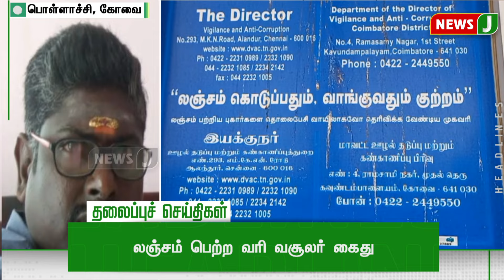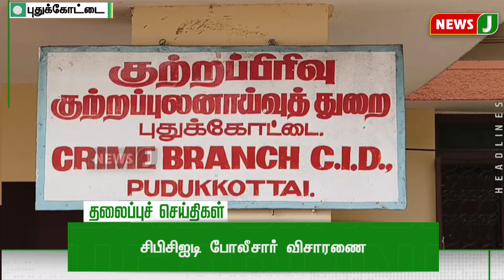Today 6AM Headlines - 23 MAY 2024 | காலை 6 மணி தலைப்புச் செய்திகள் | Morning Headlines | NewsJ